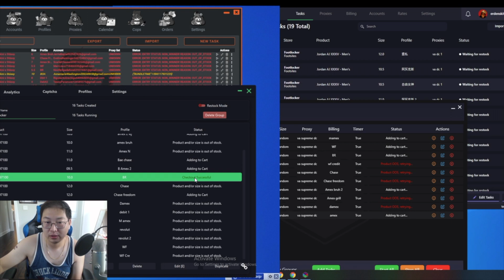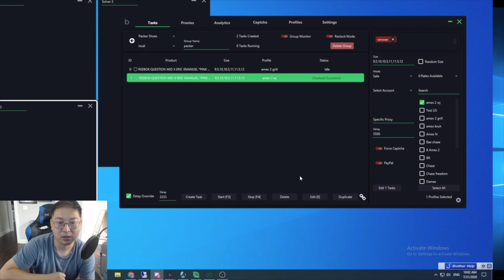Erden's Kitchen - [Short Live Cop] Stussy Kukini, Eric Emanuel Reebok and Zion Jordan 34s + Unboxing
Erden's Kitchen live cop is back. This week's a slow week so the live cop is pretty short, your boy is still recovering from some random cold from last week. Just want to also say apologies for lack of live cop last week due to me being a bit under the weather. We are back at it now and back on the GRIND!

This week's live cop is a bit short, but we got a JAM PACKED August coming up and we gonna go BERSERK!!!

2:18 Nike X Stussy Kukini and Zion Jordan 34s Coloring Book
2:54 Eric Emanuel Reebok Question Mid
4:02 Unboxing

COOKGROUP:
RESELLAIO

Bots:
Cyberole

Proxies Providers:
OculusProxies

PC Build
MOBO: MSI MPG Z490 GAMING PLUS LGA 1200 ATX Motherboard
CPU: Intel Core i7-8700K Coffee Lake 6-Core 3.7 GHz
GPU: GEFORCE GTX 1080 Ti
RAM: 32GB CORSAIR Vengeance RGB
SSD: Samsung - 860 EVO 500GB Internal SSD
SICK Beat, thanks for making these for us to use!
Share with me your comments, tips, advise, criticisms, anything you want to get off your chest, subscribe to my channel if you enjoy my content and want to see more; like this video if you enjoyed the viewing experience.